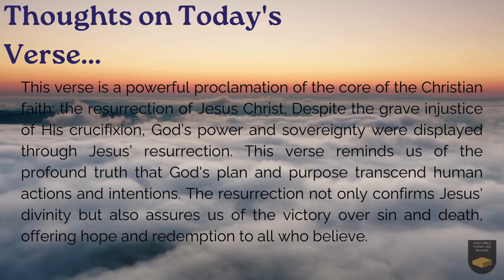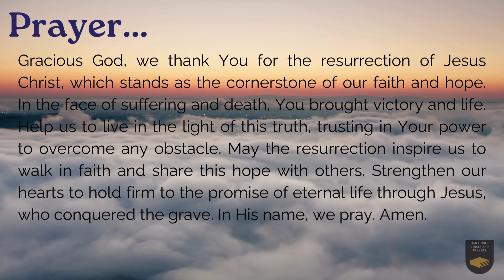Verse of the Day - June 9, 2024